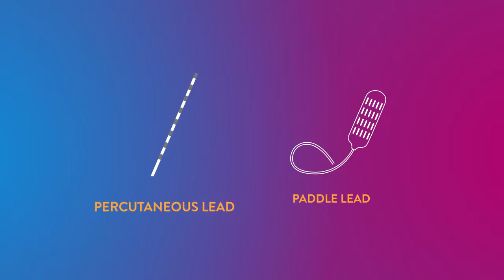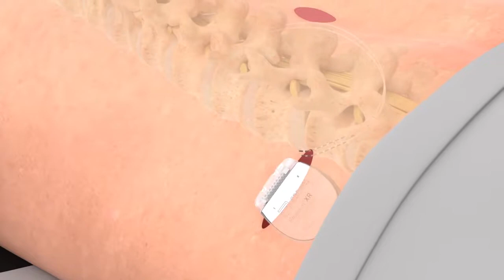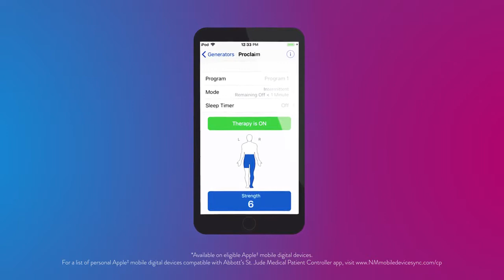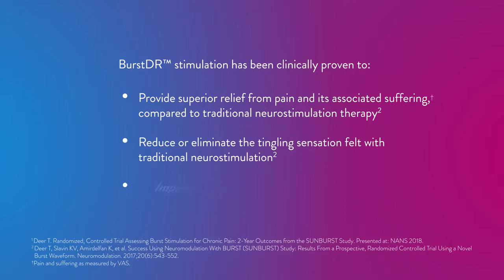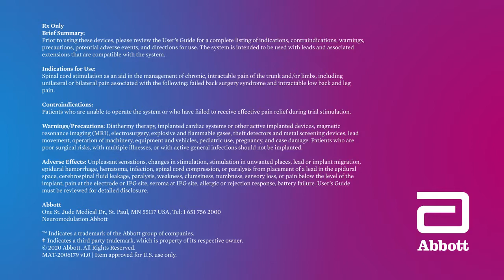Preparing for the Spinal Cord Stimulation (SCS) Procedure with the Percutaneous Lead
This video walks through the implant procedure for the ProclaimXR™ Spinal Cord Stimulation (SCS) System with the percutaneous lead.

MAT-2006179 | Approved for U.S. use only.